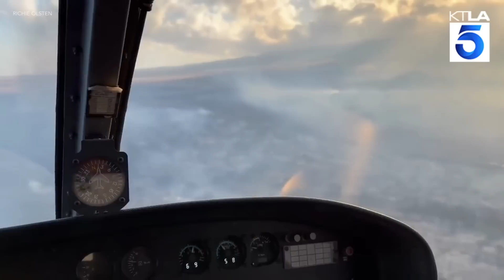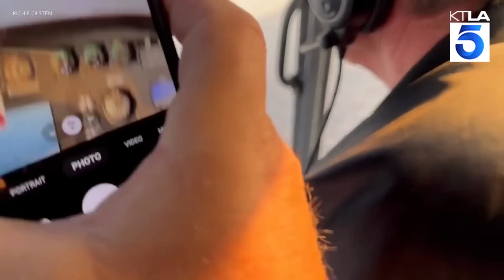Aerial video shows wildfire devastation in Lahaina, Maui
Surreal helicopter footage shows the extent of the wildfire devastation on the Hawaiian island of Maui.
Richie Olsten shared the footage on Facebook after flying over the historic town of Lahaina. His video shows entire blocks of buildings reduced to rubble and smoke still billowing in many areas.
“This looks like Baghdad or something,” he says.
At least six people have died and at least two dozen others have been injured after fire raced through the popular tourist destination.